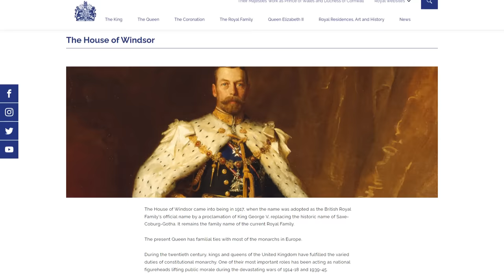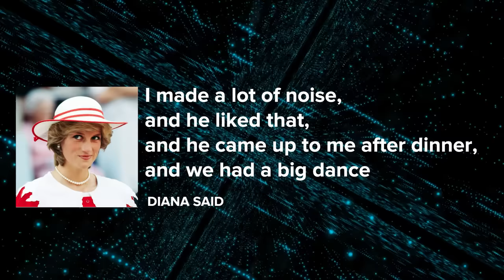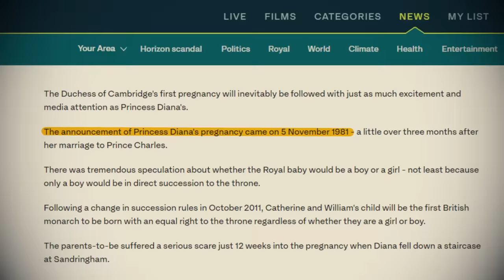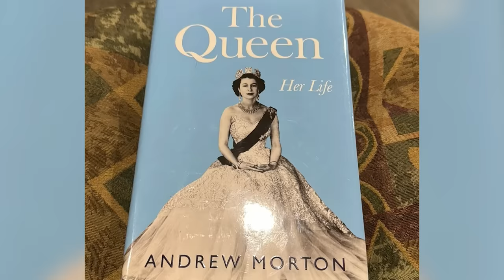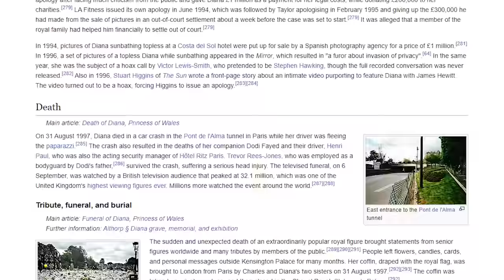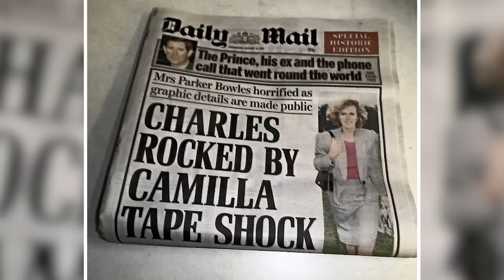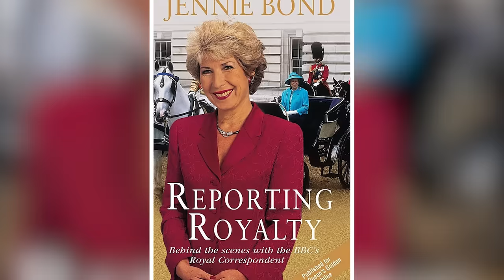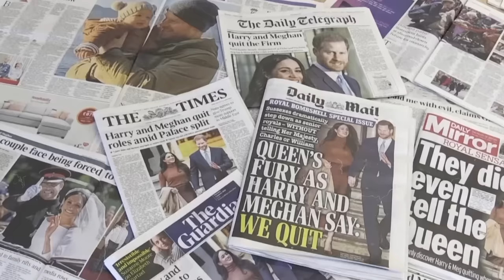Prince Harry Explains Why His Sister Was Always A Secret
The Royal Family has long been the subject of ongoing media coverage and public criticism, especially after Harry and Meghan’s recent decision to disassociate from the Windsor Family, revealing a shocking, decades-long secret to the world: Harry has a secret sister who had been meticulously hidden from everyone. This video will explore why Prince Harry’s sister was always kept a secret due to the love triangle that almost burnt the entire monarchy to the ground.

Before we jump into the unbelievable story of Laura Lopes, we must first understand Royal History and the individuals who stoked the flames of controversy.